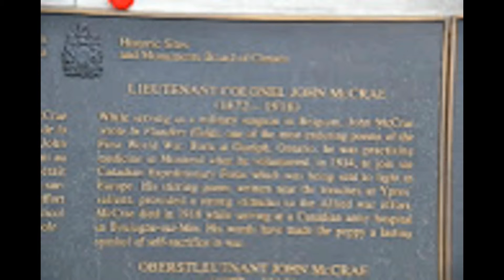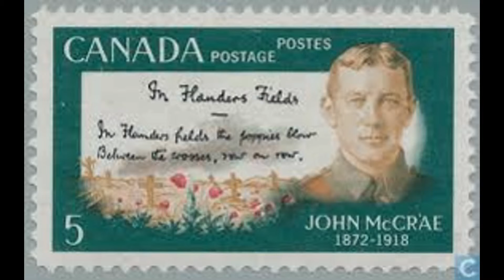New Version of My tribute to Lt Colonel John McCraen "IN FLANDERS FIELDS"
3 new slides
We find there
- his rank
- his membership in the health service
- the flag of his country